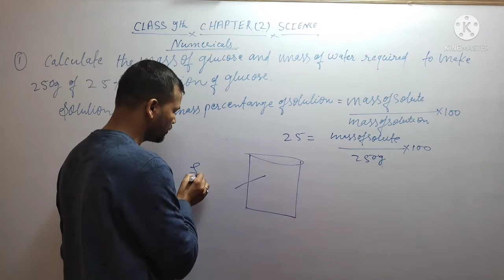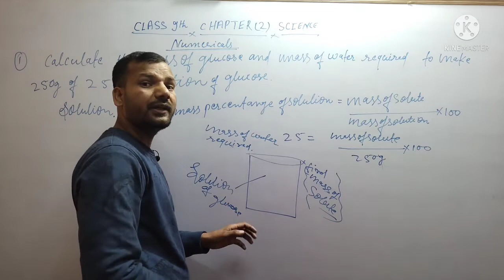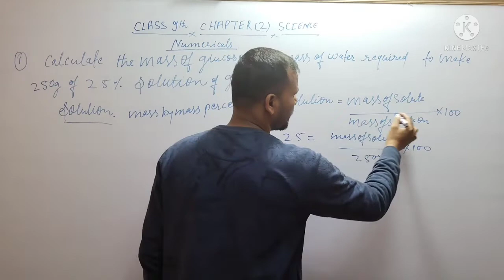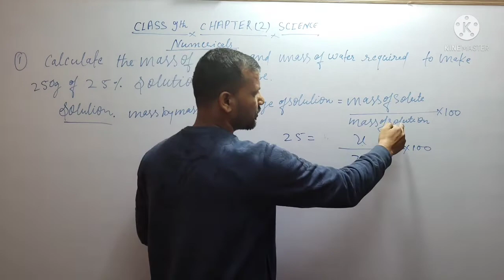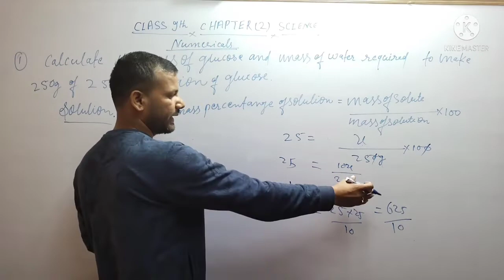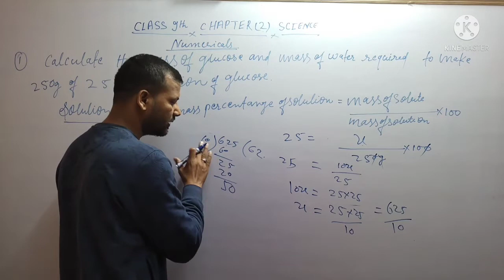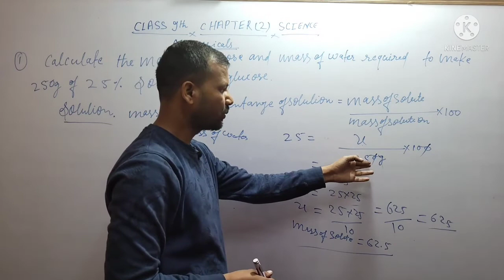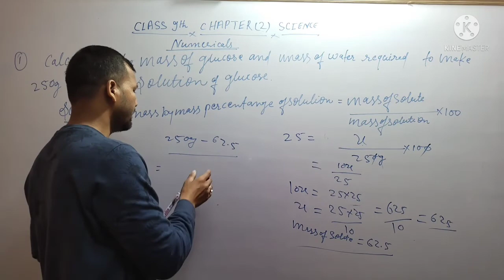full concept,Numerical class 9th ,chapter ( 2) science